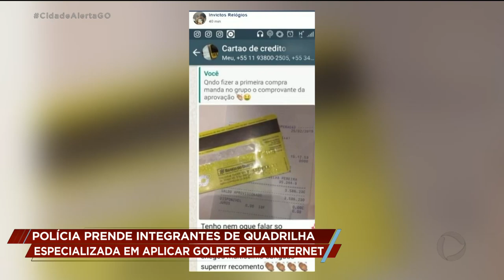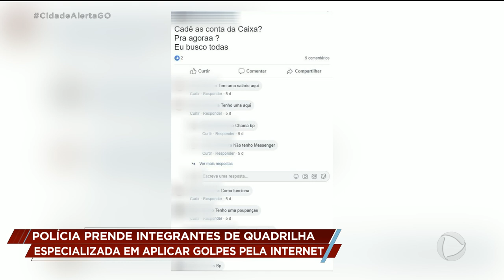POLÍCIA PRENDE INTEGRANTES DE QUADRILHA ESPECIALIZADA EM APLICAR GOLPES PELA INTERNET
Polícia civil prende dois homens suspeitos de integrar uma quadrilha especializada em aplicar golpes pela internet... eles ofereciam desde cartões clonados, dinheiro e diploma falsos até carros que sequer existiam.